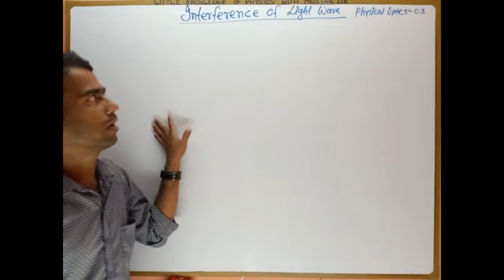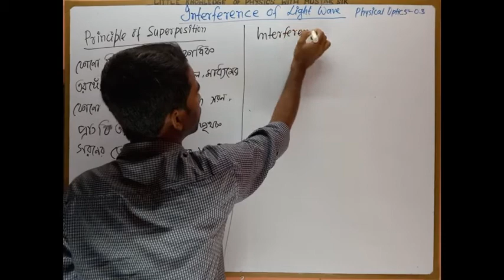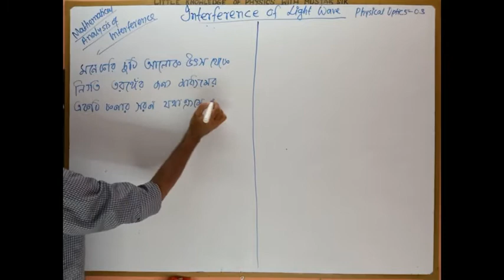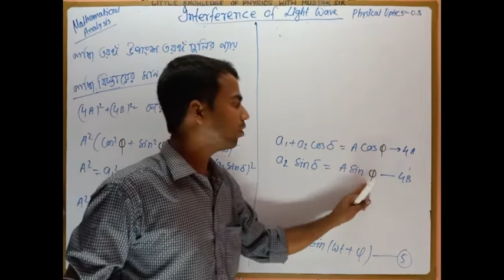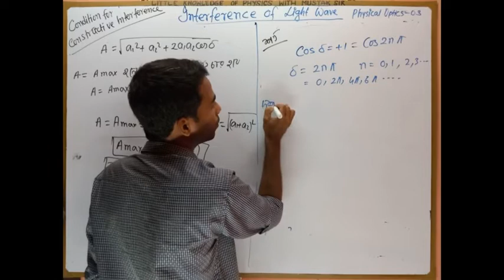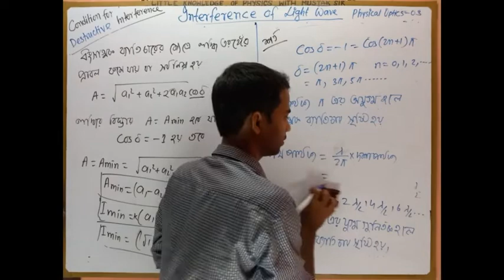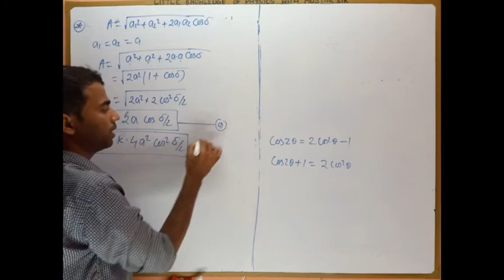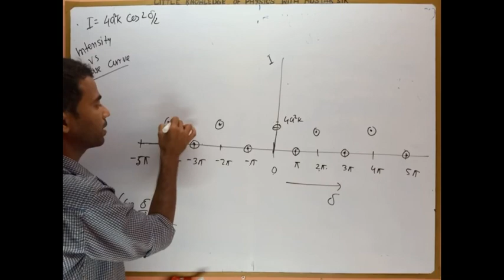Interference of Light | Physical Optice -03